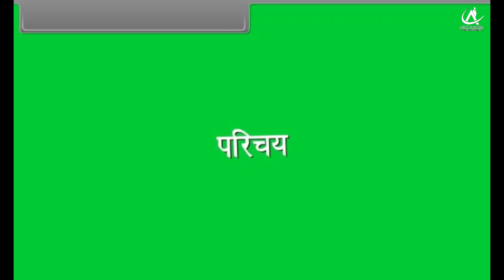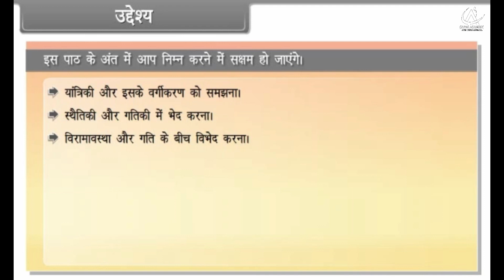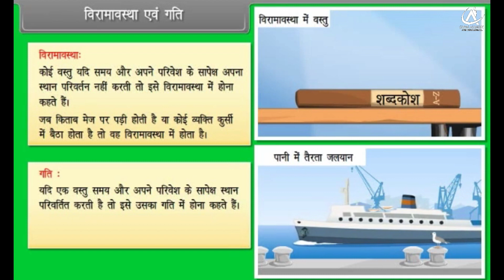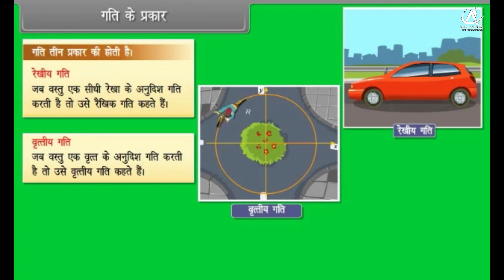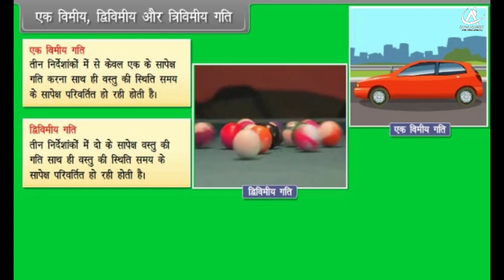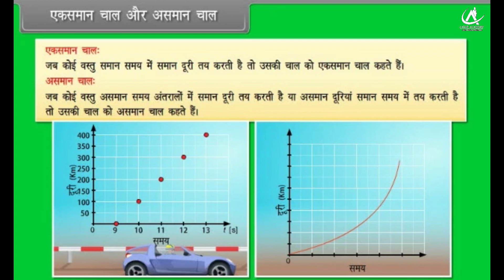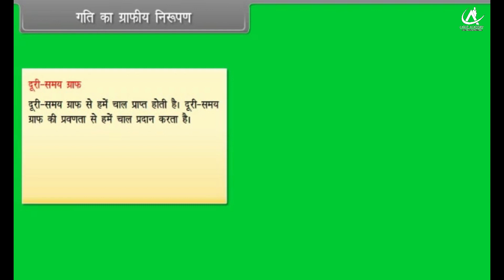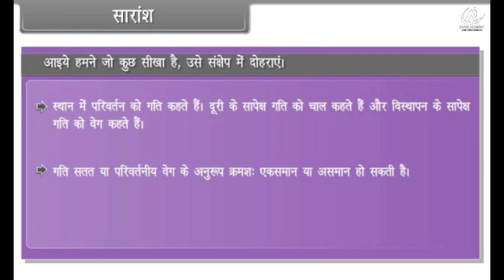Motion in a Straight Line, Class-11th, Subject-Physics, In Hindi